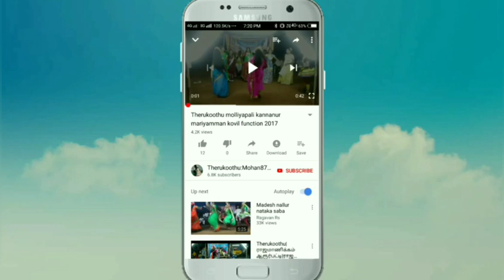எலச்சிப்பாளையம் தமிழ் அவர்கள் பிரம்மதேவன் வேடத்தில் அசத்தல் ஆட்டம்